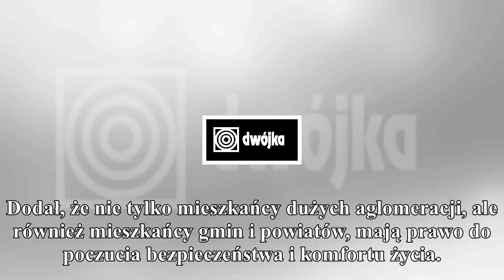dolnośląskie: samorządy mają dostać ponad 35 mln zł na usuwan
dolnośląskie: samorządy mają dostać ponad 35 mln zł na usuwanie skutków klęsk żywiołowych
                                gorąco
PolskieRadio.pl Wiadomości Informacje Dolnośląskie: samorządy mają dostać ponad 35 mln zł na usuwanie skutków klęsk żywiołowych Szef MSWiA Joachim Brudziński wręczył w czwartek we Wrocławiu przedstawi...